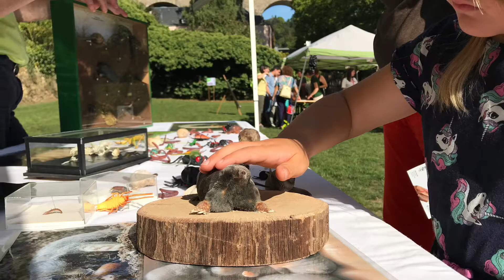Fest vum 'natur musée' 2019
Retour en image sur la Fête du 'natur musée' 2019.